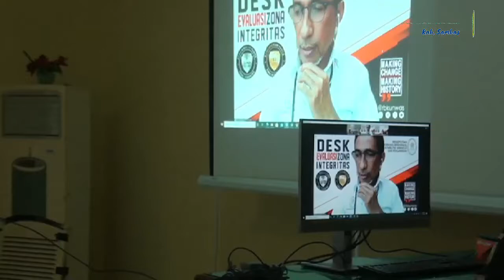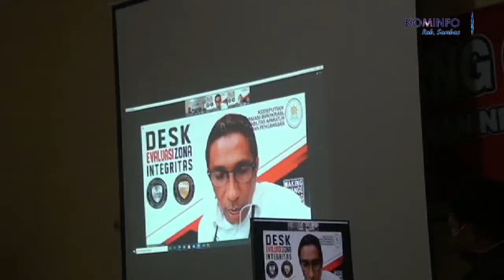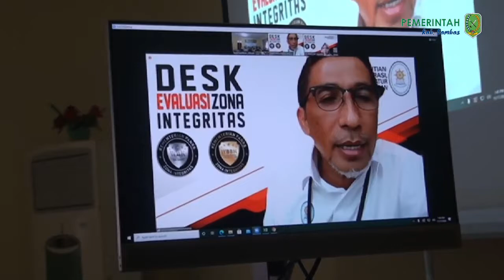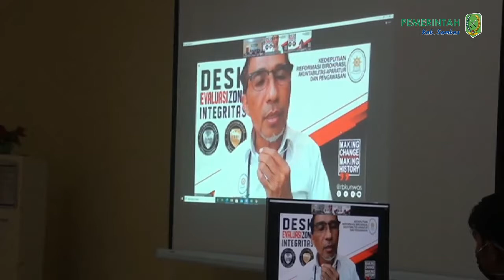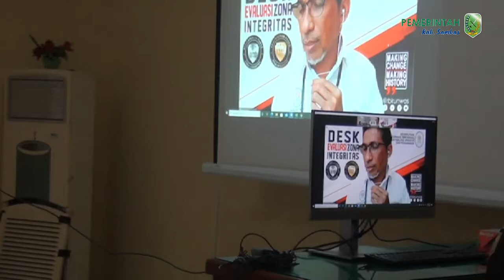PRESENTASI KEJARI SAMBAS PEMBANGUNAN WILAYAH BEBAS KORUPSI